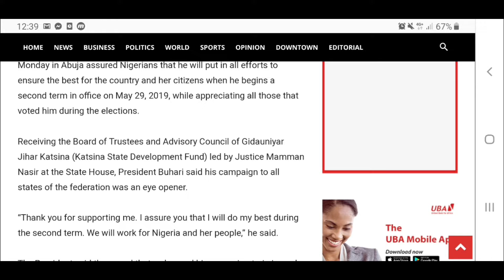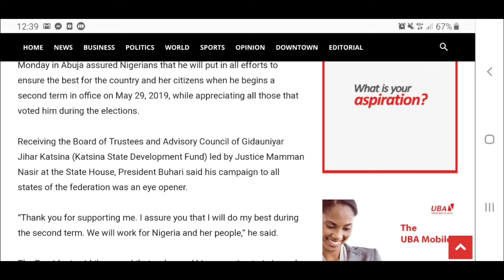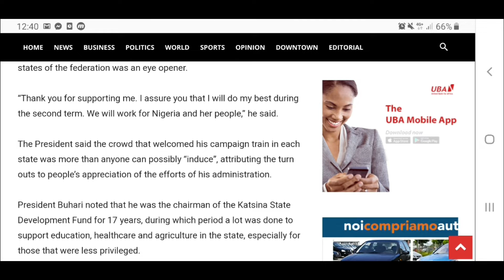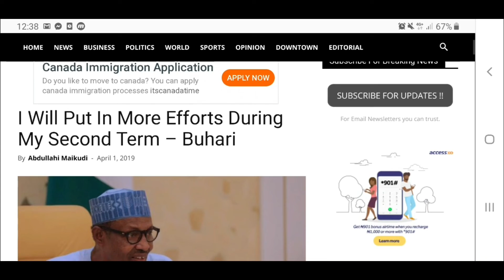Breaking news |Buhari have promised to put in more effort during his second term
President Muhammadu Buhari Monday in Abuja assured Nigerians that he will put in all efforts to ensure the best for the country and her citizens when he begins a second term in office on May 29, 2019, while appreciating all those that voted him during the elections.